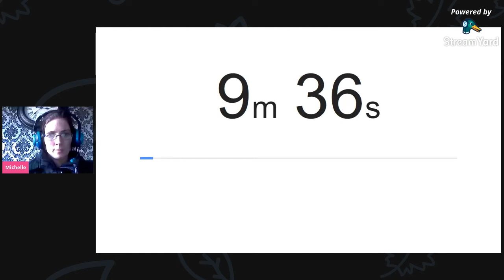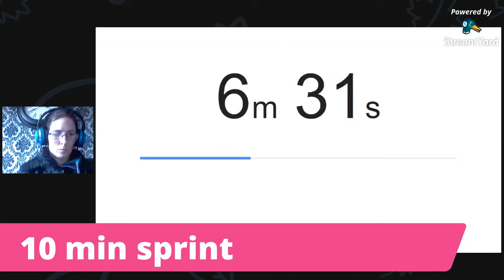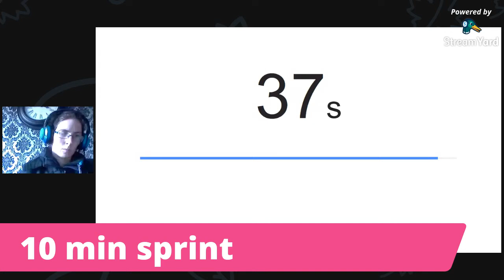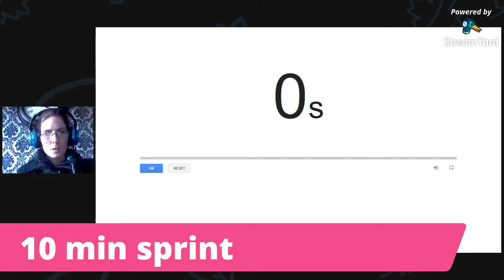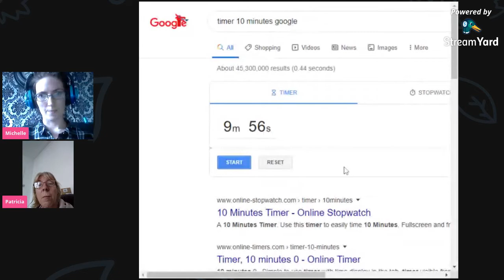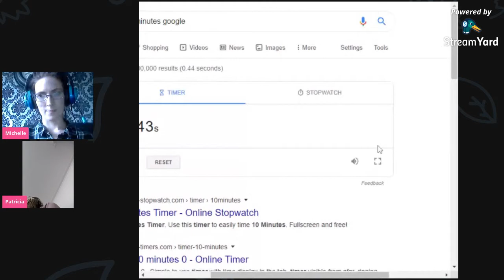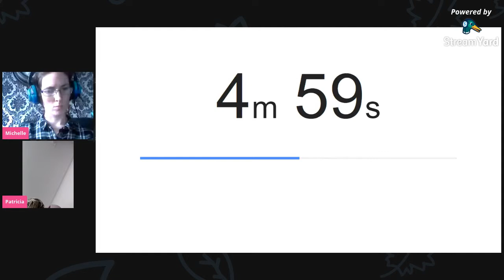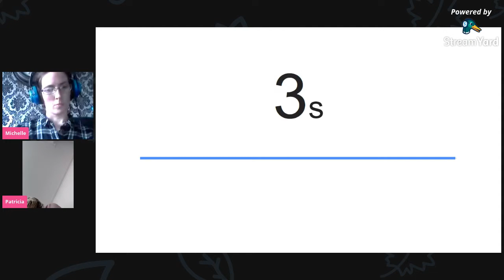Writing Session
writing session to get words done!